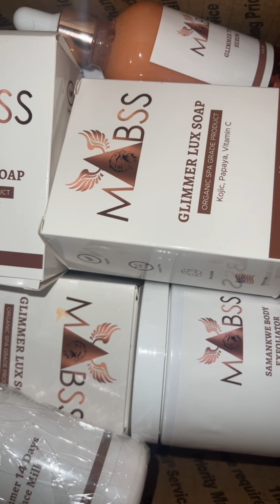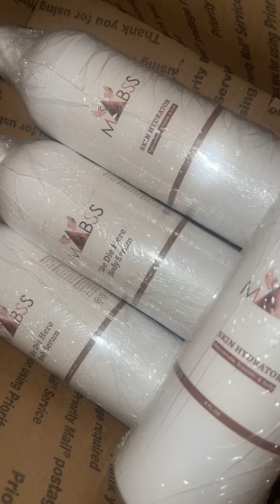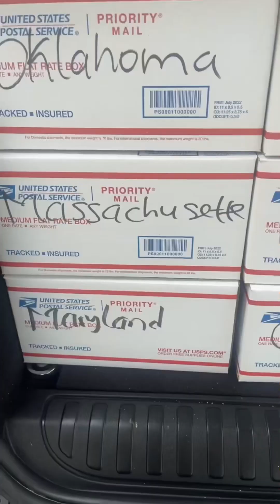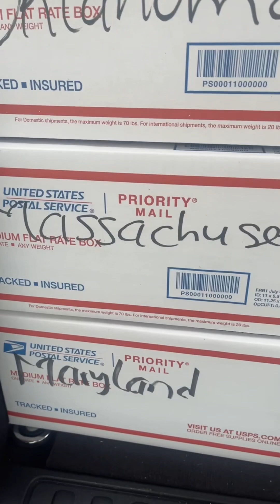Best skincare of the year